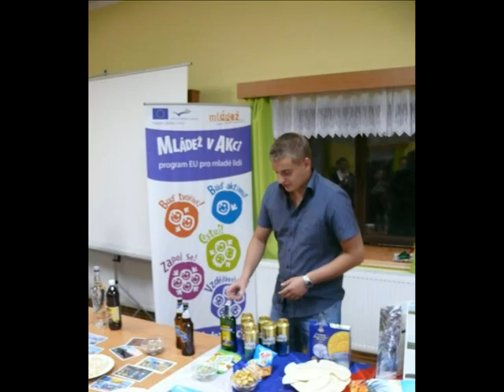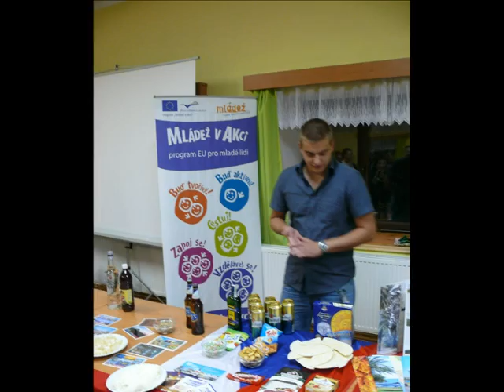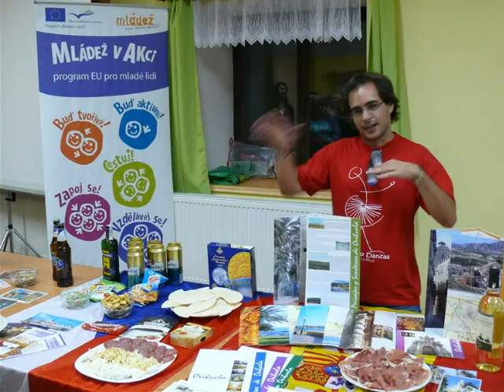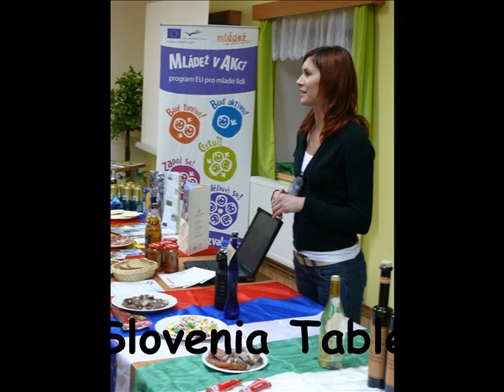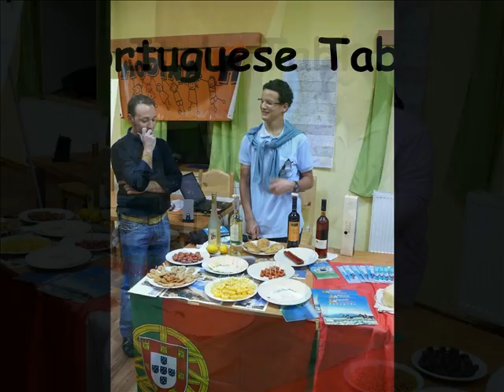Eyes Out - "Photo and Video" Daniel